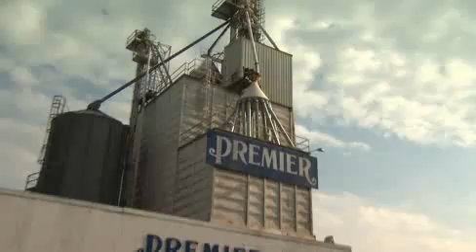What Pigs Eat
Family farmers don't slop the hogs the way their grandparents did.  Pigs are fed  balanced diets from their birth, all the way to market.  Connie Surber explains "what pigs eat" on today's hog farms.